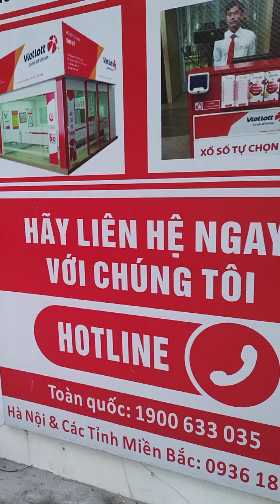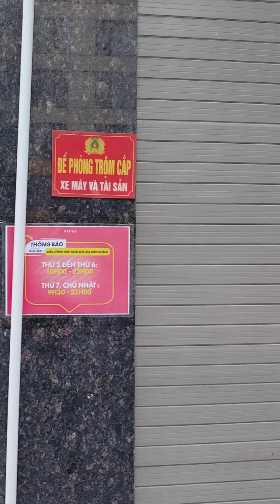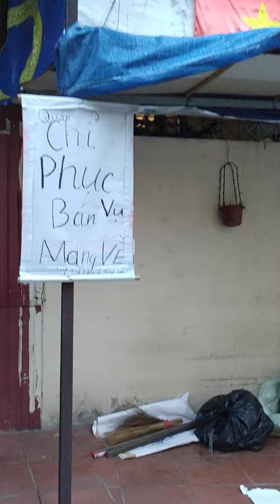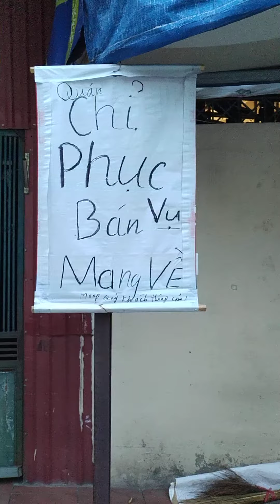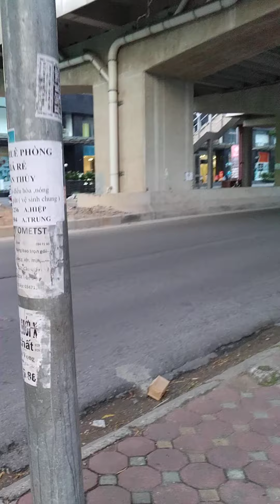210825No133ベトナム語学習 Học tiếng Việt 自動金銭支払機 máy rút tiền tự động